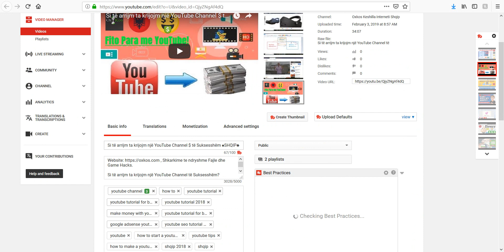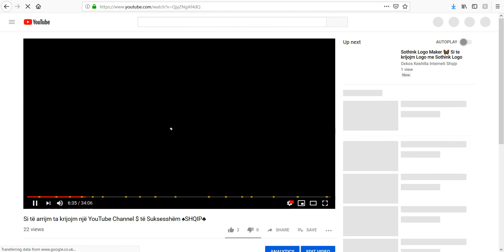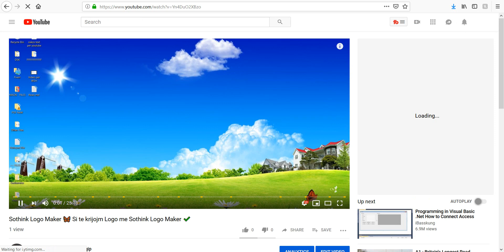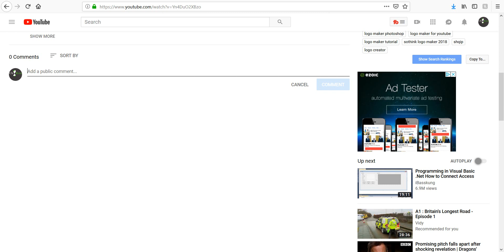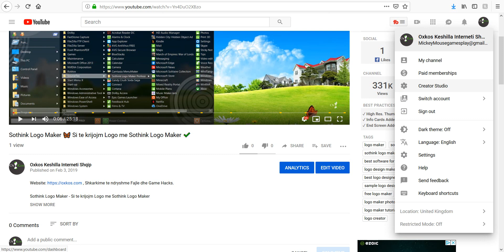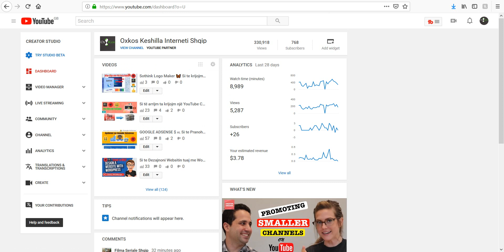Si mund te fitojm para ne YouTube me Video Shqip - YouTube Tutorial